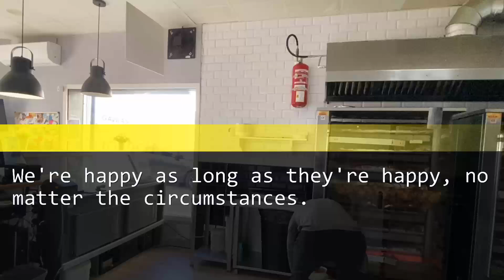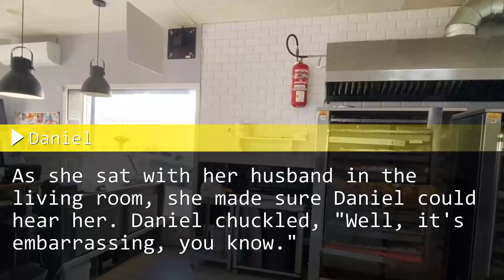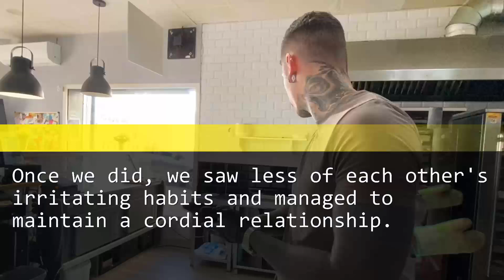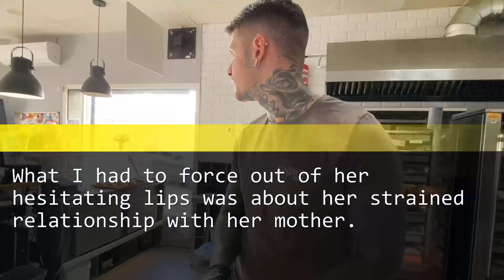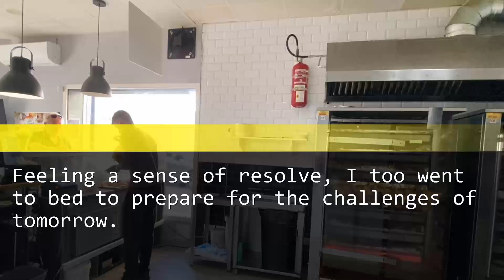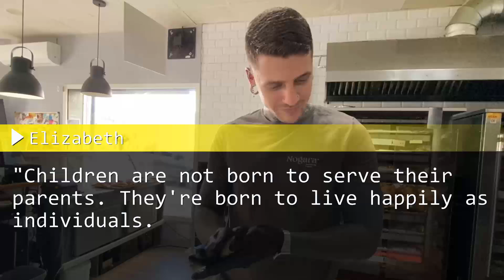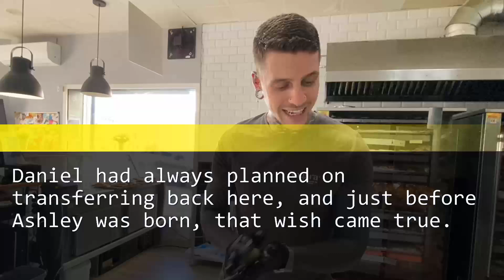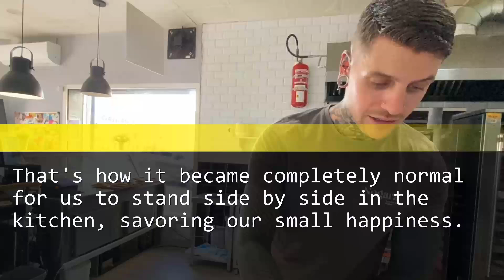My daughter-in-law made a desperate plea, revealing an astonishing truth!